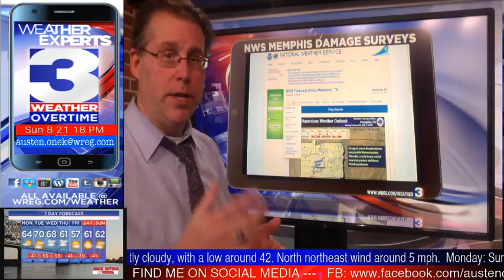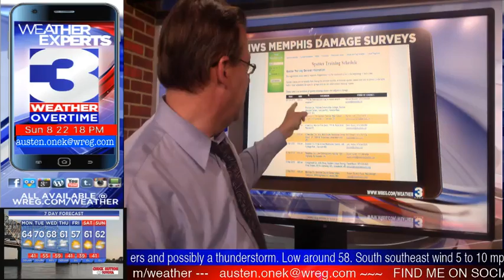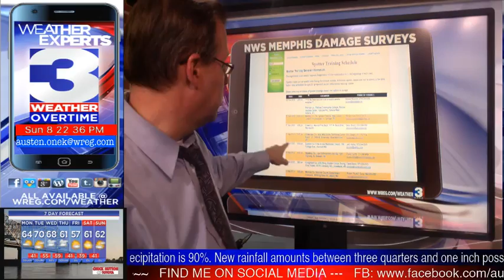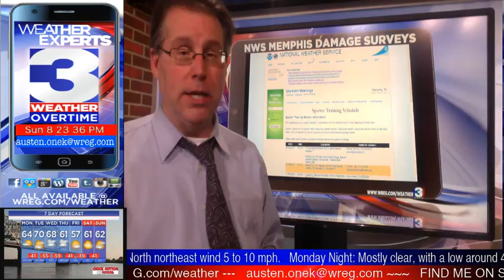WREG-TV Weather Overtime for SUNDAY EVENING 2.25.2018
A wrap-up of Saturday's severe weather in the MId-South, a look into next week's severe weather chances, and how YOU can help US National Weather Service Memphis Tennessee with studying storms. All on tonight's WREG News Channel 3 exclusive video weatherblog Weather Overtime with AMS Meteorologist Austen Onek- WREG.